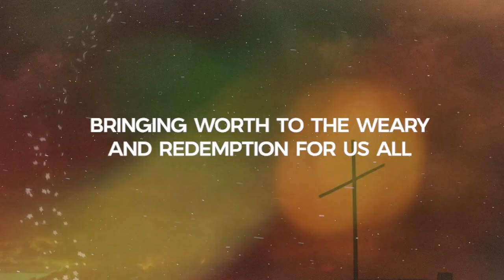Strength for Christmas | The Thrill of Hope - Part 1 | Christmas at Cedar Creek Church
Strength for Christmas
The Thrill of Hope

“The virgin will conceive and give birth to a son, and they will call him Immanuel - which means ‘God with us.’”

“In the beginning was the Word, and the Word was with God, and the Word was God…The Word became flesh and made his dwelling among us…” John 1:1-2,14 (NIV)

God is a powerful and empowering God.
“The Lord gives strength to his people; the Lord blesses his people with peace.” Psalm 29:11 (NCV)

I need God’s strength for uncontrollable circumstance, uncooperative people, and unexplainable pain.

To receive God’s strength, I must…

…take ownership of my faith.
“Truly I tell you, if YOU have faith as small as a mustard seed, YOU can say to this mountain, ‘Move from here to there,’ and it will move. Nothing will be impossible for YOU.” Matthew 17:20 (NIV)

…admit my total need.
“Depend on the Lord and his strength; ALWAYS go to him for help.” 1 Chronicles 16:11 (NCV)

“…So now I am glad to boast about my weaknesses, so that the power of Christ can work through me.”
2 Corinthians 12:9 (NLT)
…align my life with God’s purposes.
“I am the vine; you are the branches. If you remain in me and I in you, you will bear much fruit; apart from me you can do nothing.” John 15:5 (NIV)

…act as if I have it already.
“…My Father, if it is possible, may this cup be taken from me. Yet not as I will, but as you will.”

Senior Pastor Phillip Lee
Cedar Creek Church
Aiken, SC